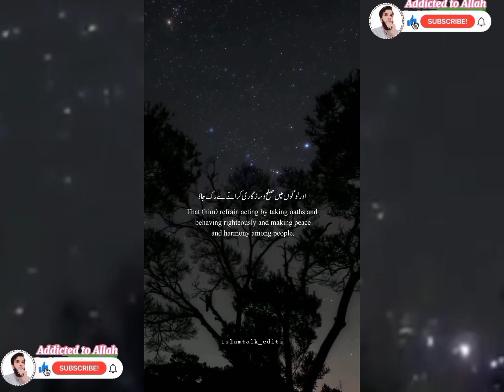Surah Al-Baqarah Verses Urdu Translation |سورۃ البقرہ| Calm Voice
Addicted to Allah Official 🕋

addictedtoallahLabel : Quran Recitation Uploaded By : Addicted to Allah (YouTube Channel) Channel Owner (Muhammad Hassan)

surah baqarah urdu translation
surah baqarah urdu only